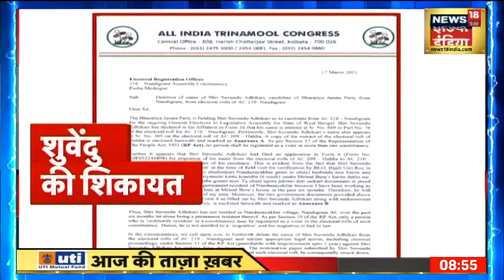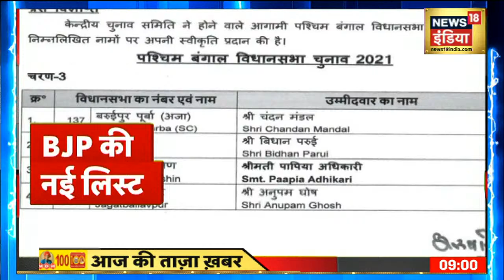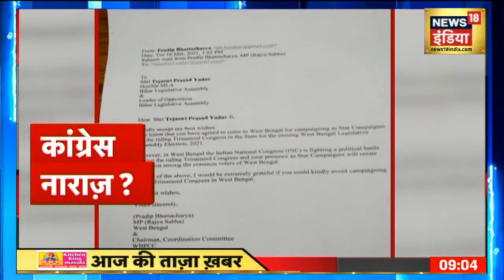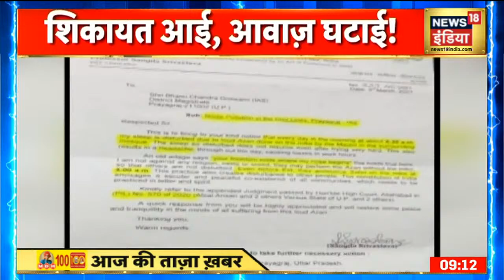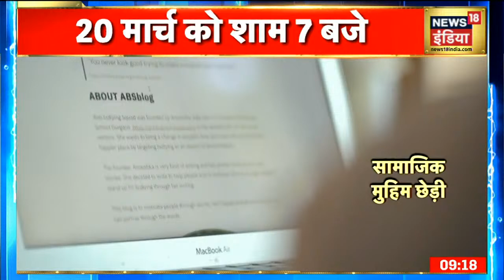Sushant Singh Rajput Suicide मामले में Rhea Chakraborty की मुश्किलें बढ़ी, जमानत पर होगी सुनवाई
सुशांत सींगह राजपूत मामले में रिया चक्रवर्ती की मुश्किलें कम होने का नाम नहीं ले रही. NCB ने रिया के ऊपर जो ड्रग्स का केस दर्ज किया था. उस पर रिया ने जमानत की अर्जी लगाई है. लेकिन NCB ने रिया को जमानत न देने के लिए सुप्रीम कोर्ट को चुनती दी है, इसके लिए अर्जी दायर की गई है.